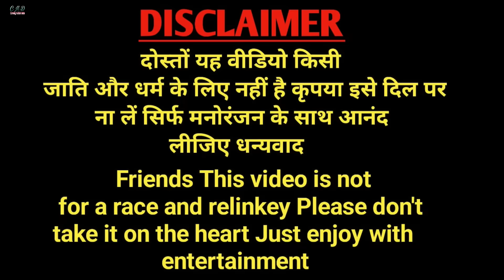गर्मी में भौजी हुई गरम कूलर बिना हुआ झगड़ा || avadhi comedy